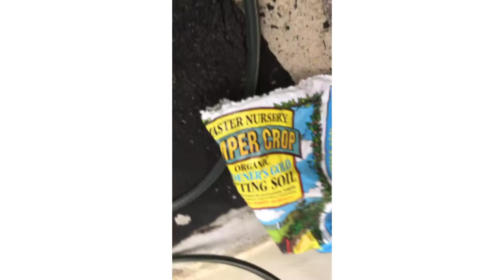MEET OUR NEW FRIENDS!!! (The cabbage Whites Hatched)